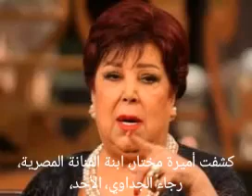وفاةالممثلة رجاء الجداوي وهلع طاقم المسلسل لعبة النسيان